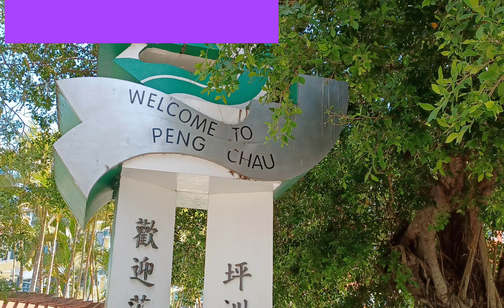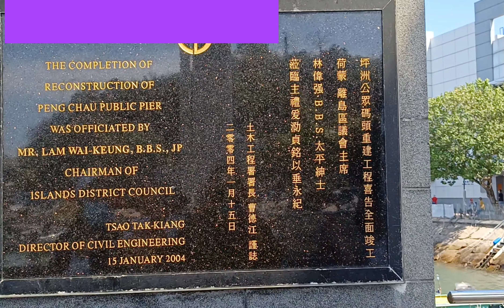DOWN TOWN PENG CHAU ISLAND/TATSKIE GIRL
grabe sa wakas nkalabas din almost 2mons wamang off dahil KY omicron.pero thank you LORD 🙏🙏 always mo kami gibagayan.keep safe guys